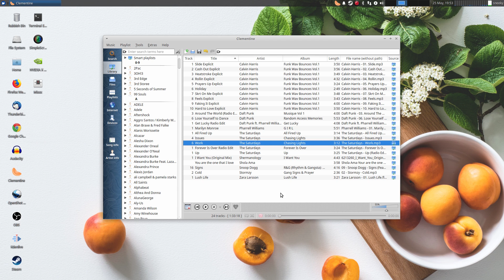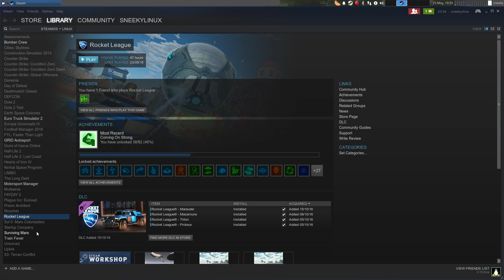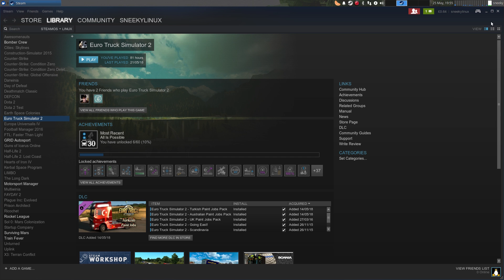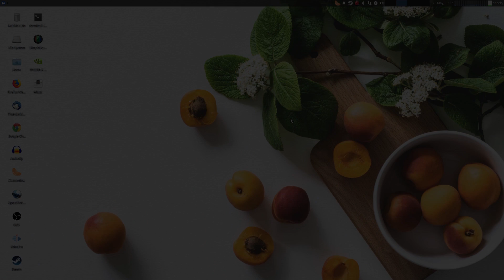Xubuntu 18.04 LTS..The Positives.....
Here i go with all the positives that 18.04 has so far in my opinion and there are quite a lot of them to be honest and the best one for me is the audio ( as although i love pc's and computer programming music is my first love..) and the audio has seemed to have vast improvements.. Also the responsiveness of the system is very noticeable to my eye's and ears...nice..